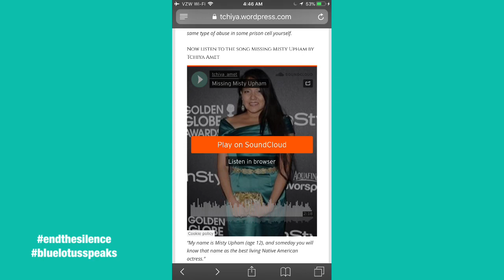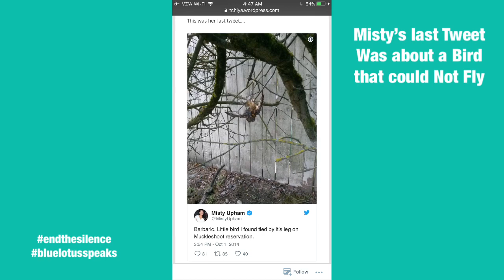Missing Misty Upham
Misty Upham was raped at Golden Globe Awards in 2013, & was dead about 1 year later. She knew Harvey Weinstein. I feel that he knows about this & is involved in the cover-up and her murder, At this page, you will find lots of information about this tragedy and about this beautiful spirit that now flies free. I was moved to write a song. "Missing Misty Upham" Please listen to the song on SoundCloud & share her story. AHO!